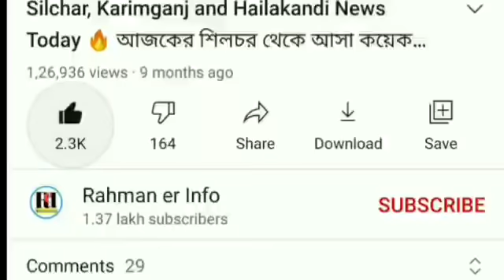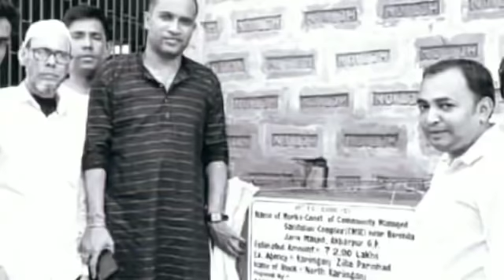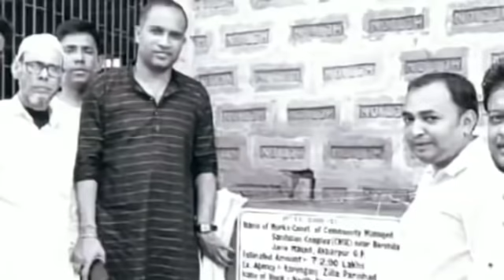অবশেষে! দুই বছর পর | আগামীকাল হবে | Exam আগামী April মাসে | ১ লক্ষ চাকরি নিয়ে | Barak News Today